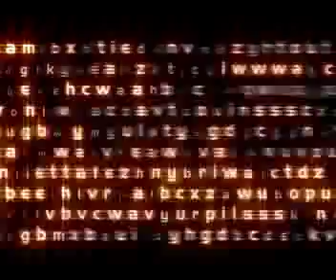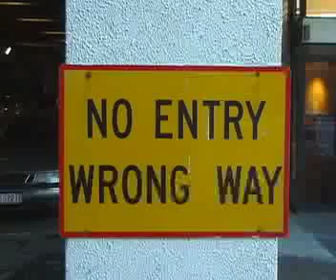The Allegory of the Cave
The conversation between Socrates and Glaucon as told by Plato in Plato's Republic chapter 7